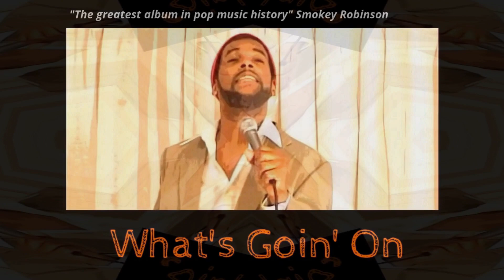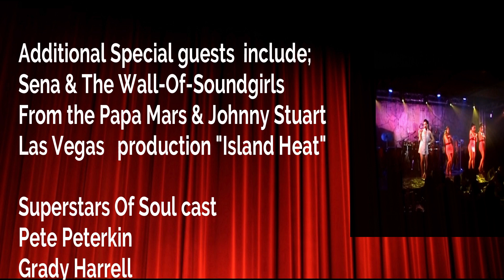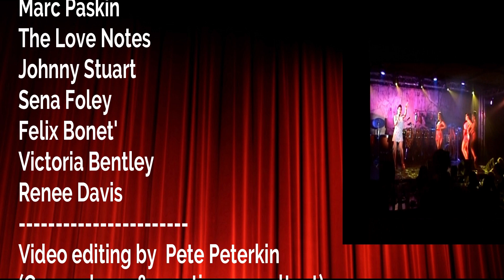Papa Mars Highlights - Hernandez/ Peterkin Production -w/ Superstars Of Soul Promo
Pete "Papa Mars" Hernandez and Pete Peterkin team up to put on a show guaranteed to become the next major Vegas hit and Las Vegas strip residency!